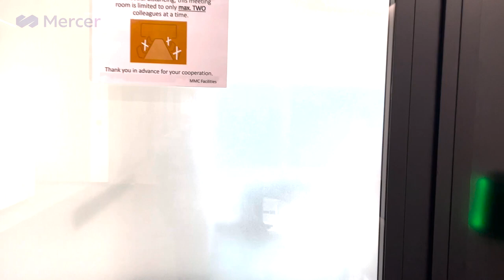Mercer | Indonesia Global Talent Trends 2022 - Build for employability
Employee wellness is a hot topic of discussion for employers nowadays, especially around mental well-being. And organizations continue to face challenges in supporting mental health and wellness in the workplace. What and why has this happened?